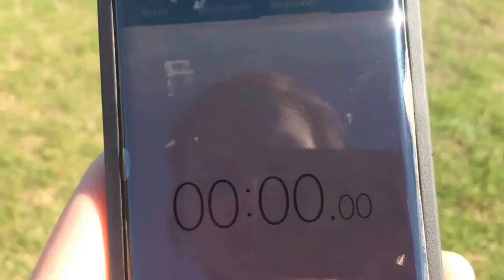(Soccer) Ballislife MIXTAPE!! INSANE SPEED, 11th GRADE PHENOM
Jake Moore:
11th Grade
5'8
120 lbs
Blazing Speed
Super-human strength
Next level vision
"it" factor
Clutch gene
SONG - Work (Remix) by A$AP Ferg